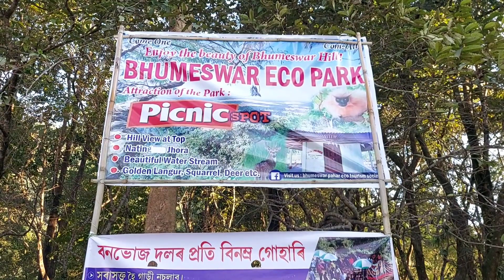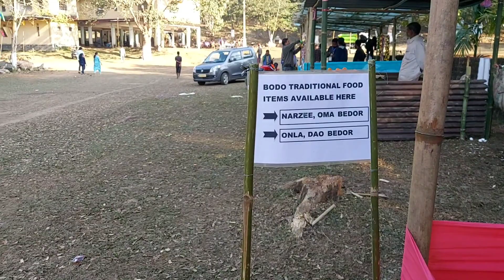Best Picnic Place in Assam 🔥🔥jaldi se dekho 🇧🇹🔥🔥🔥🥰🥰